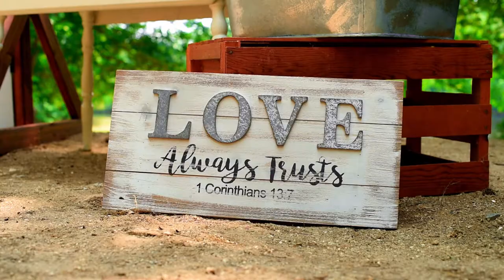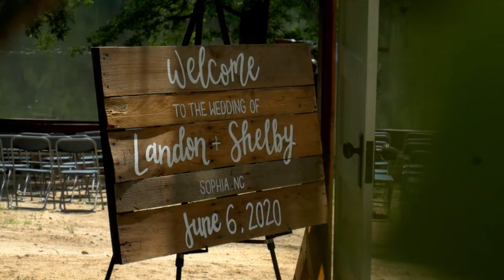Shelby and Landon | Wedding Film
Visit my websire for more information!